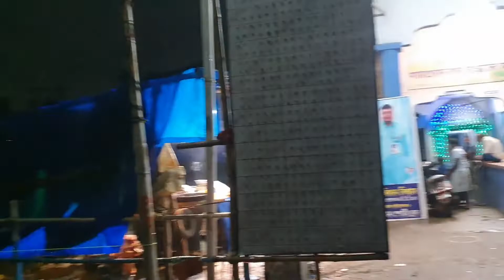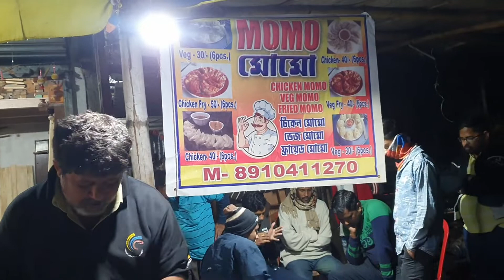Cheapest Chicken Momo at Rs 7 each 😍 || ঘুগনি at Rs 10 ❤️ || Bishal Sarkar